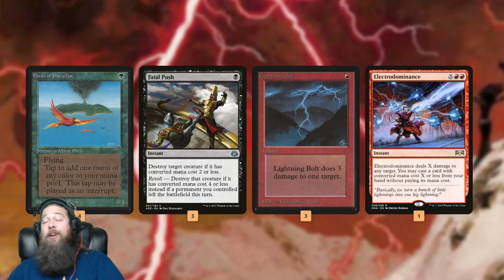Tainted Triskaidekaphobia | MTG Modern | Against the Odds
What are the odds of winning with Triskaidekaphobia (and Tainted Remedy!) in MTG Modern? Let's find out!

0:00 Start
0:20 Deck Tech
6:10 Match 1
9:44 Match 2
19:59 Match 3
35:48 Match 4
52:19 Match 5
58:01 Wrap Up